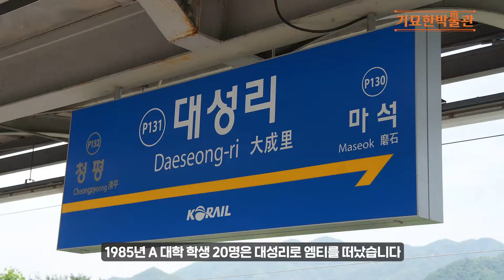엠티에 갔던 대학생 20명이 전원 음독사한 한국의 미제사건